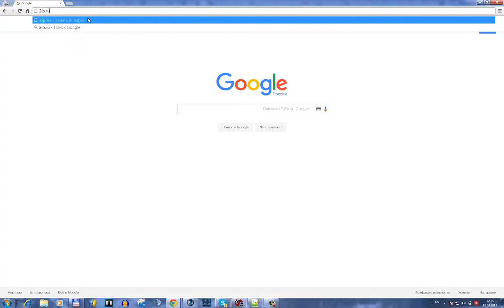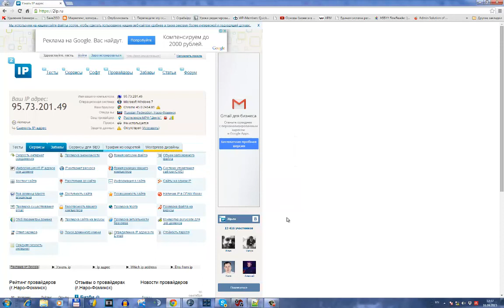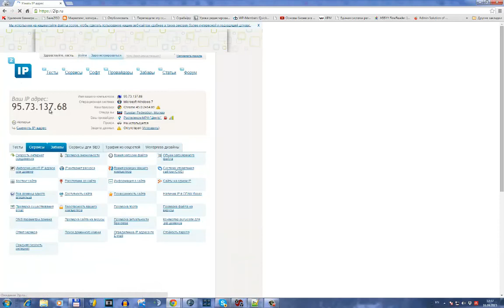5 1 Смена IP